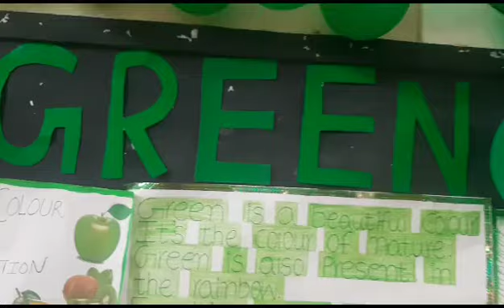Green colour day celebrates in schools